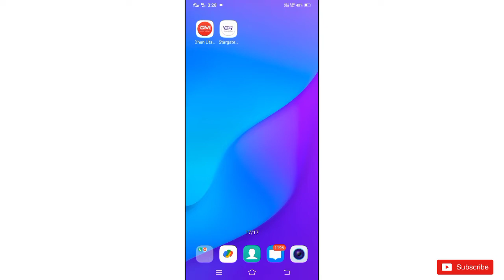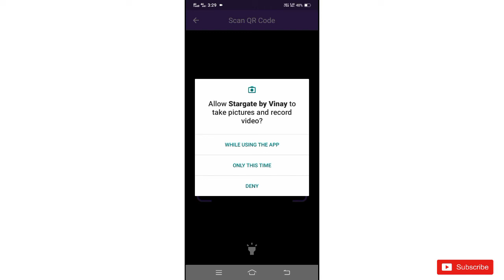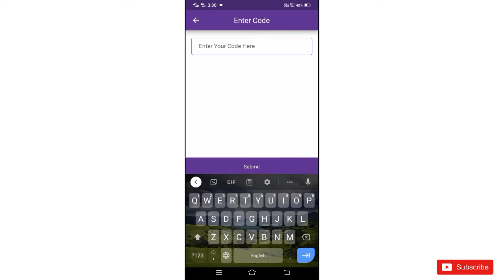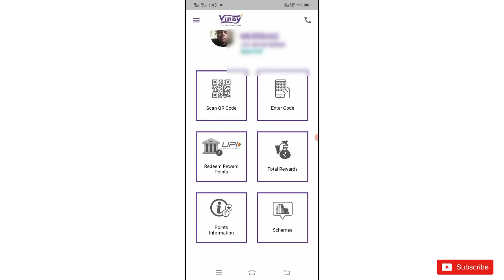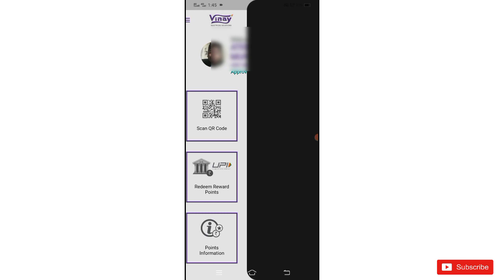Stargate By Vinay apk kaise use kre ll Vinay apk KYC kaise kare ll Vinay electrical Coupon ll Vinay